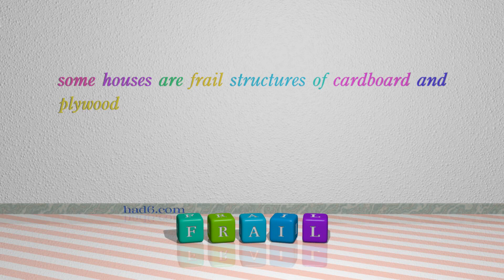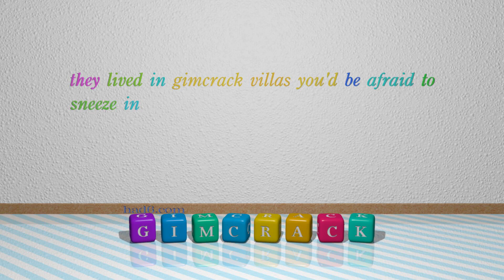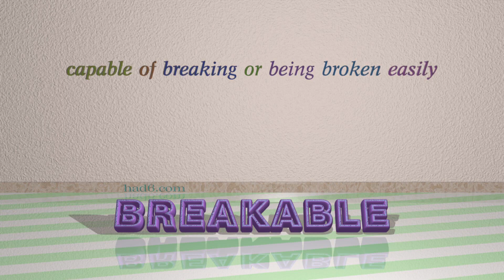flimsy - 8 adjectives which are synonym to flimsy (sentence examples)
This video examines flimsy as an adjective with the meaning of "insubstantial and easily damaged." 8 adjectives, which have meanings similar to that of flimsy in standard English are introduced through sentence examples. These synonyms help you to remember the meanings of this group of words for improving your vocabulary.